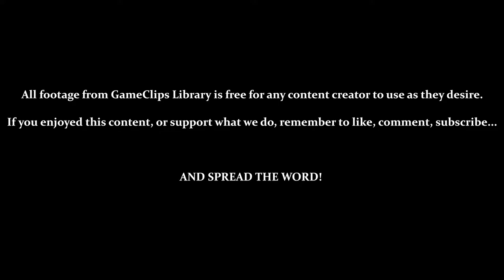The Final Miracle Item - Mystical Ninja (N64) — GameClips Library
Table of Timestamps:

0:56 – Back at Zazen Town
1:17 – Canceling NPC Dialogue
1:50 – Fortune Teller! / Go See Benkei
2:50 – A Better Collector Than Benkei? / Go See Collector
3:48 – Meeting Kihachi / Go Get Kihachi's Favorite Food
6:00 – FORTUNE TELLER! / Go to Golden Temple
6:40 – Golden Temple / Go to Mt. Nyoigatake, AFTER TRAINING IN BIZEN!
8:02 – Back at Bizen / Finally Opening That Door!
8:18 – Jumping Gym / Only for Sasuke (Triangular Eyebrows, Round Head)
8:42 – Mini-Game: Pillar Climb
10:45 - Obtaining Super Jump (Sasuke) / Testing Super Jump (High-Jump)
11:10 - Can't Use Magic (Up C Button) While Moving (Same for Everyone)
11:50 - Jumping up Mt. Nyoigatake
12:05 - Buying Cucumber / 800 RYO!?
13:25 - Delivering Kihachi's Cucumber / Receiving Miracle Snow
14:06 - GCL Credits